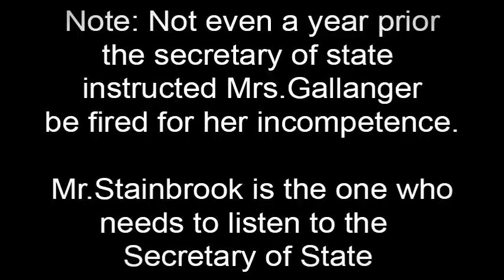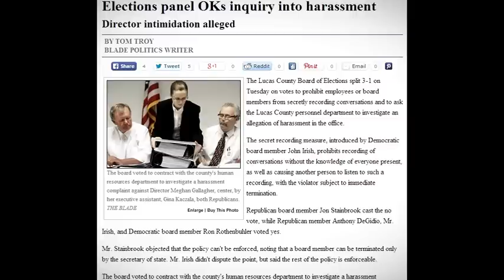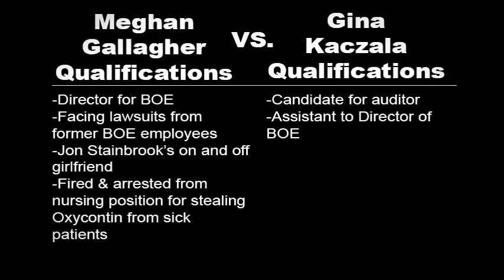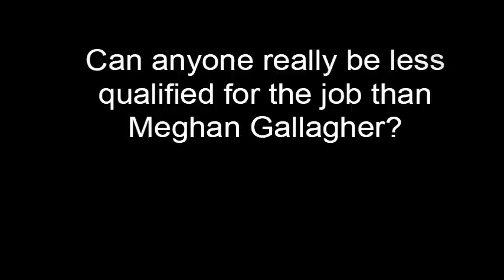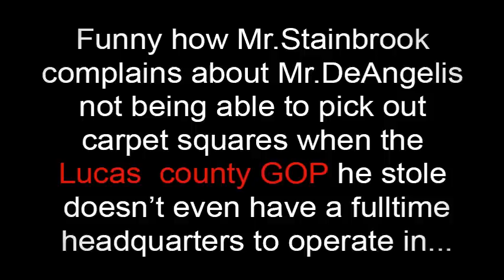Insanely Corrupt Northwest Ohio Bureaucrat Fired!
Corrupt Board of Elections Director Meghan Gallagher finally gets fired from the Lucas County Board of Elections and Gina Kaczala get's hired in her place!

Meghan Gallagher
-is currently getting sued by former board of elections officials for harassment
-Was recommended to be fired by the Secretary of State
-Has assisted Jon Stainbrook in destroying the Lucas County Republican party. Their website doesn't even have a tab for elected officials because there are too few and the few that have been elected dare not associate themselves with him.